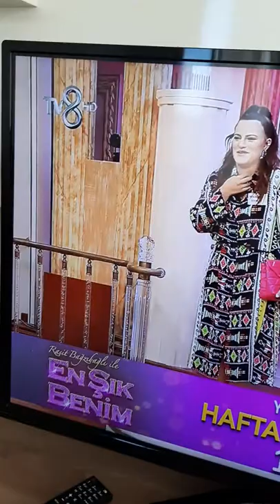Çanaksız kablosuz çalışan uydu alıcı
uydu kablosu takılı olmadığı halde çalışan uydu alıcı. kablosuz uydu alıcı. çanaksız uydu alıcı